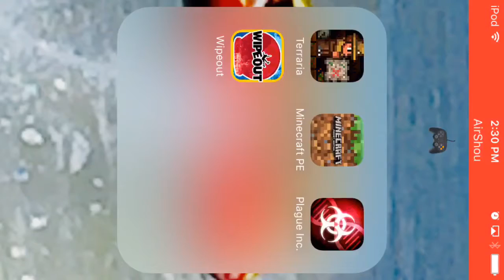Flipagram - August 01, 2016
YouTube Wipeout
♫ DJ Jason Blake - Welcome to My House
Made with Flipagram